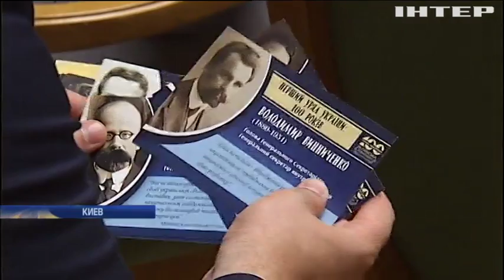Кабмин отметил столетие созданием совета экс-премьеров